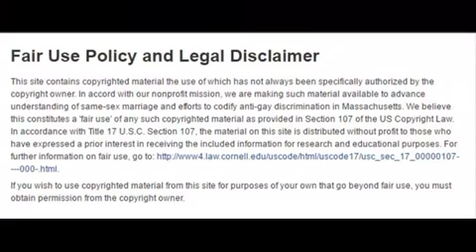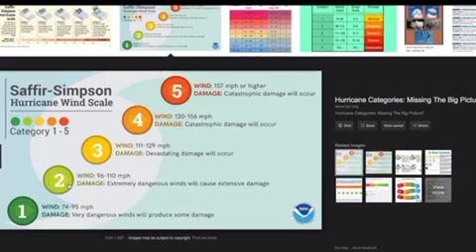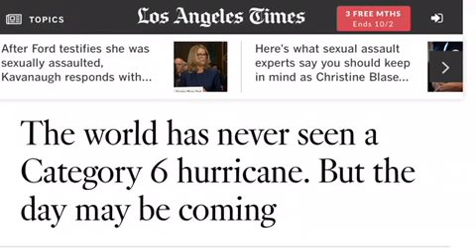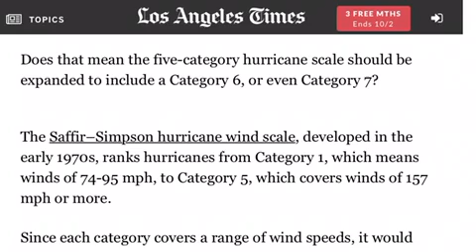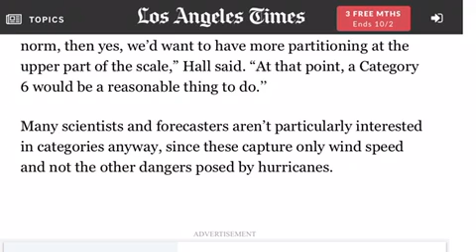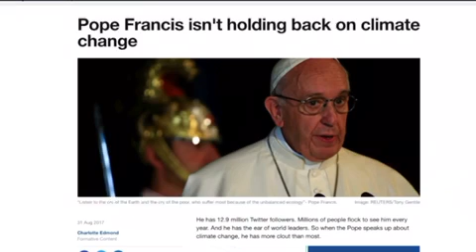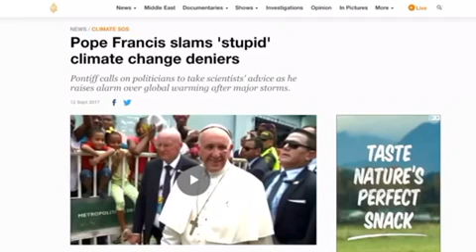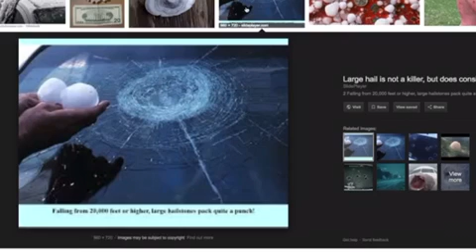Category 6 hurricanes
Storms are getting worse, and a category six hurricane may be just around the corner.